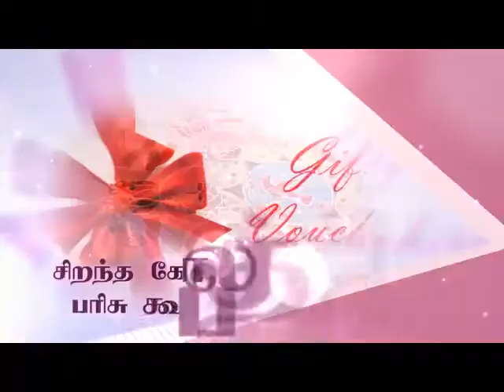GRT Thiruvallur Kolam Kolakalam Contest Day 07 Sarveshwari Family